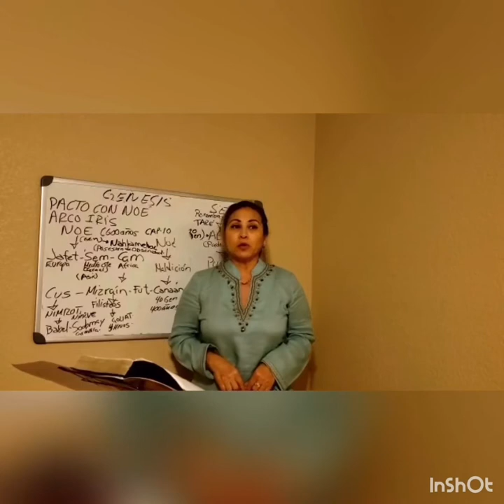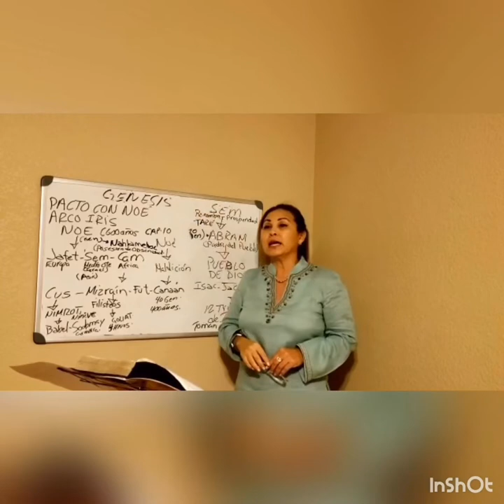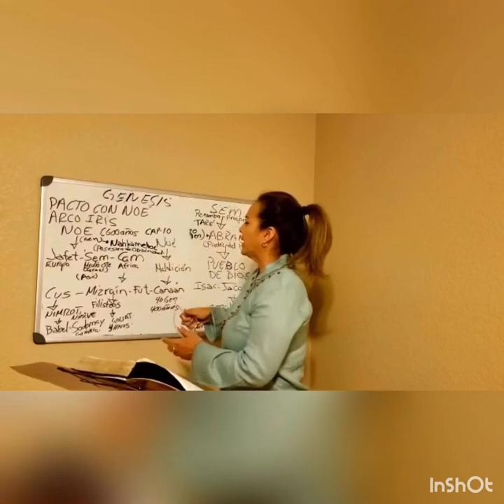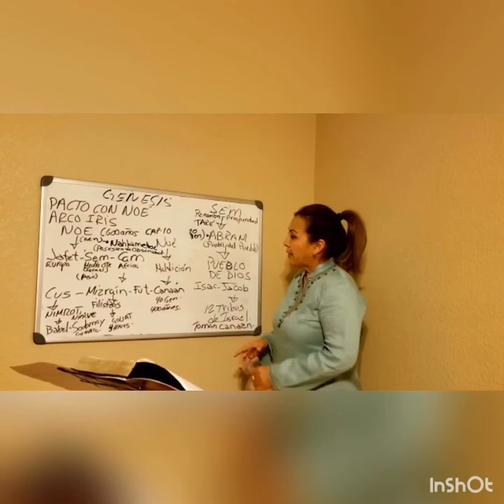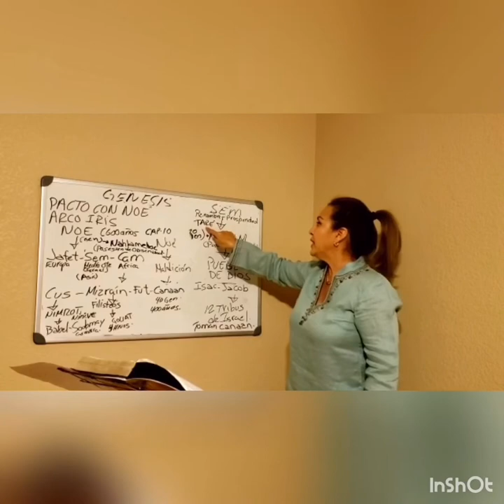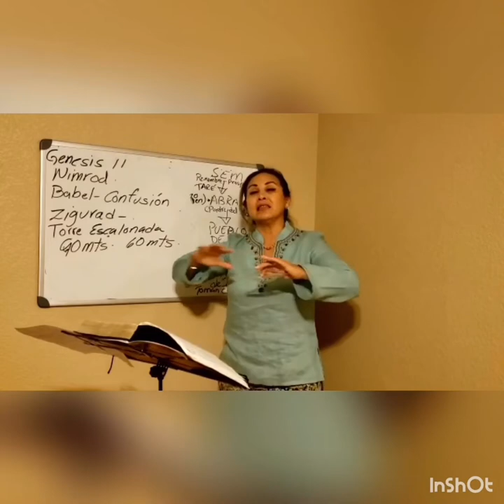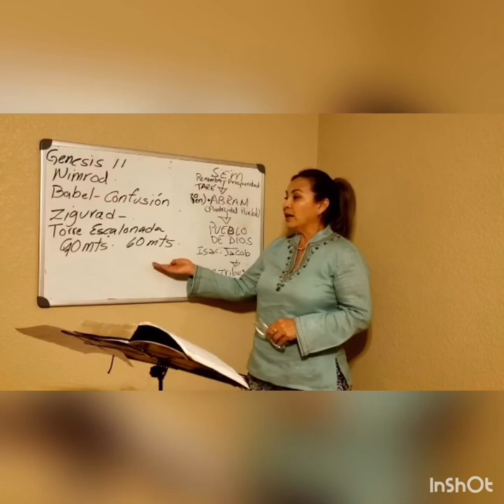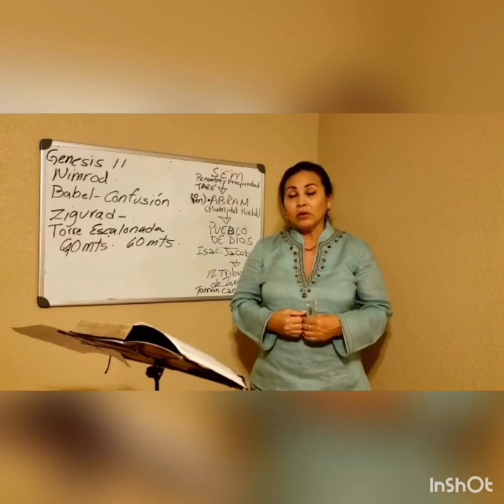De la mano genesis 9-10-11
Babel